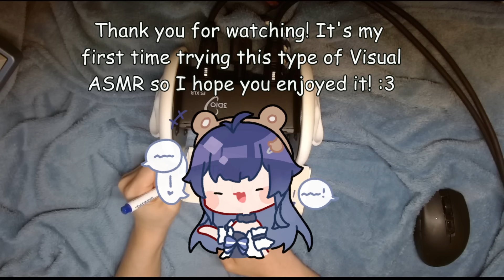[ASMR] Keyboard キーボード ASMR, Typing sounds!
Hello everyone! I decided to record two videos this week to make up for the lack of video last week AAAAAAA As you can already tell, this is a type of ASMR that is very different from my other ASMR videos. I figured since some of my audience are interested in my keyboards, I'd dedicate a video to it. I also been wanting to do some sort of visual ASMR for a while now, so I wanted to see how it was like. This was recorded through my webcam on OBS, so I'm sorry if the camera quality is a bit poor;; maybe I'll invest in a camera in the future! I hope to be putting more videos out like this in the future experimenting with different objects and sounds! (these types of videos will not include ear licking sorry!!)

*Keyboards are not my hobby, so I know very surface level about it. If you have any questions about the keyboards, I'm afraid I won't have an answer. These are the only custom keyboards I have, credited down below including detailed information of exactly what keyboard it is. I simply enjoy the sounds and I want them to use for ASMR. Thank you!*
🧸Timestamps🧸

0:00 - 7:16 Keyboard 1
17:16 - 35:34 Keyboard 2
35:34 - 56:02  Keyboard 3

🧸Art Credits🧸
🧸Keyboard Details🧸 -  all built by Geeceezedpee
*Keyboard 1:* Hex 4B Plateless, Keycaps: GMK Moondust, Switches: Cherry Hyperglide Black with UHMWPE stem, Lube: GHv4 Thick, Stabilizers: Durock V2, Springs: Spirit 63.5g

*Keyboard 2:* Lamy TKL, Plate: Aluminium, Keycaps: GMK Shoko, Switches: Cherry Hyperglide Black, Lube: 205g0, Stabilizers: TX AP, Springs: TX 58g Long

*Keyboard 3:* Noxary Valhalla, Plate: Polypropylene, Keycaps: GMK Muted with Mr Sleeves addons, Switches: Cherry MX Browns, Lube: 204g0, Stabilizers: TX AP, Springs: TX 62g Long, PCB Millmaxed by ayano